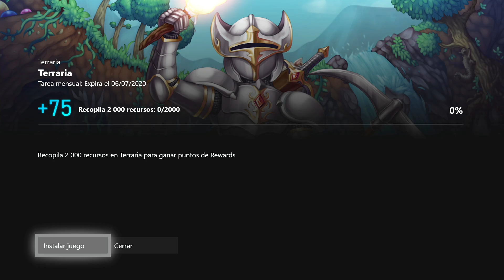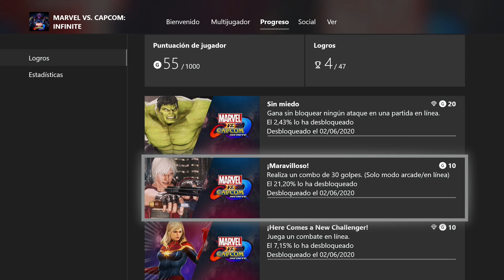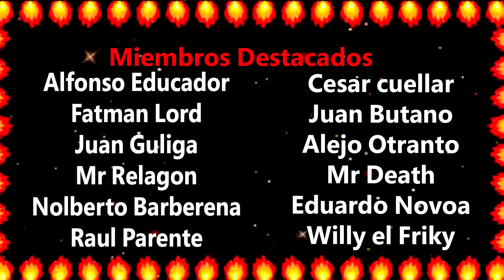Las tareas de Xbox Game Pass Junio semana del 02 al 09 por Sword Damocles